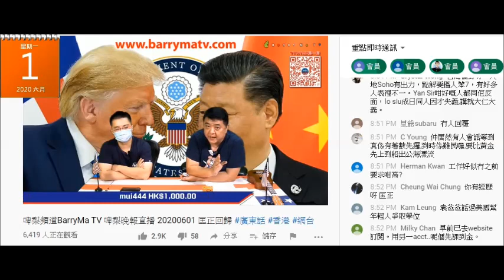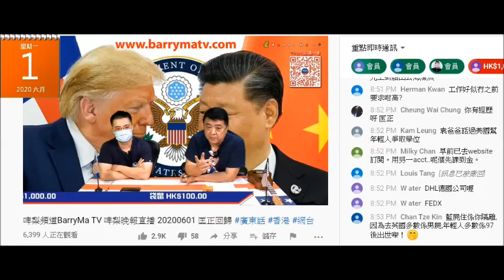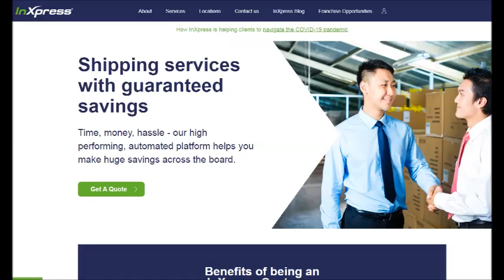20200601 啤梨晚報撚屌馬健賢為幾十蚊鳩吹中介公司inxpress係一個人仲係佢朋友，兼鳩吹開DHL戶口要俾按金呃腦殘